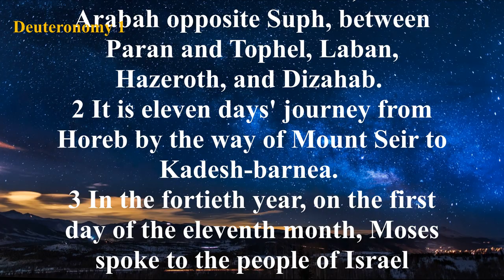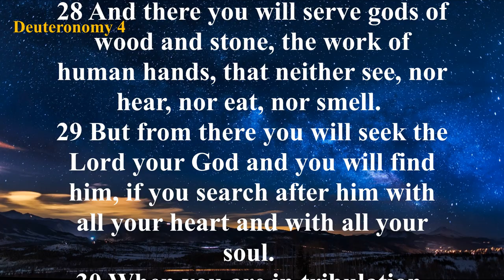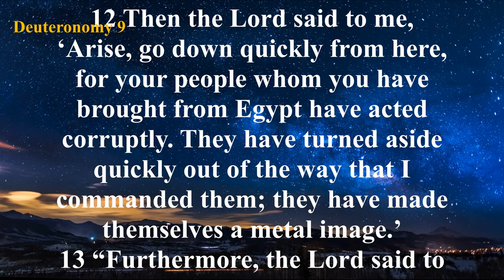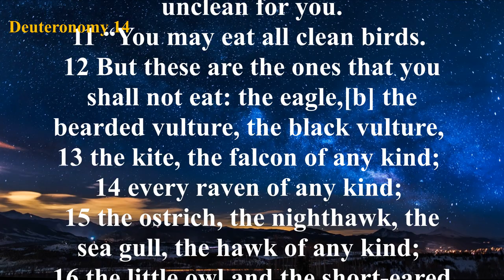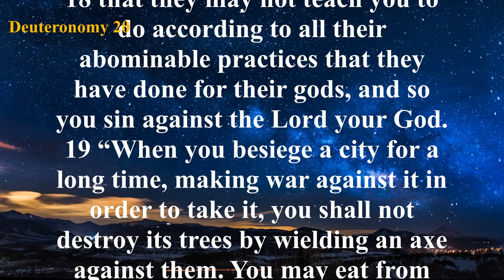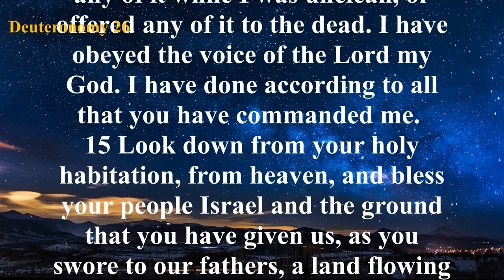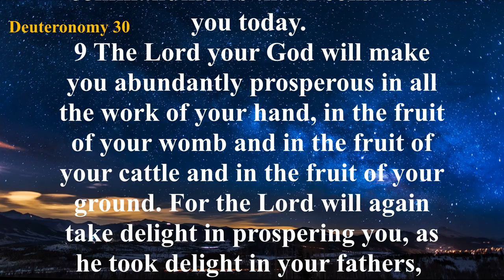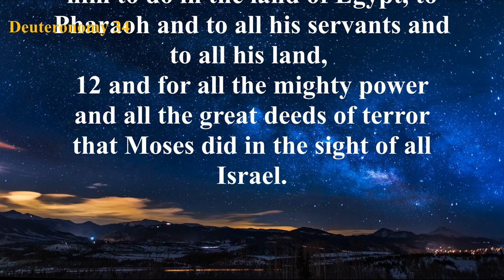The Book of Deuteronomy (ESV) | Full Audio Bible with Text by Max McLean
Summary: The Israelites are commanded to remember four things: God’s faithfulness, God’s holiness, God’s blessings, and God’s warnings. The first three chapters recap the trip from Egypt to their current location, Moab. Chapter 4 is a call to obedience, to be faithful to the God who was faithful to them.

Chapters 5 through 26 are a repetition of the Law. The Ten Commandments, the laws concerning sacrifices and specials days, and the rest of the laws are given to the new generation. Blessings are promised to those who obey (5:29; 6:17-19; 11:13-15), and famine is promised to those who break the Law (11:16-17).

The theme of blessing and cursing is continued in chapters 27-30. This portion of the book ends with a clear choice set before Israel: “I have set before you life and death, blessing and cursing.” God’s desire for His people is found in what He recommends: “choose life” (30:19).

In the final chapters, Moses encourages the people; commissions his replacement, Joshua; records a song; and gives a final blessing to each of the tribes of Israel. Chapter 34 relates the circumstances of Moses’ death. He climbed Mt. Pisgah, where the Lord showed him the Promised Land that he could not enter. At 120 years old, but still with good eyesight and the strength of youth, Moses died in the presence of the Lord. The book of Deuteronomy ends with a short obituary on this great prophet.